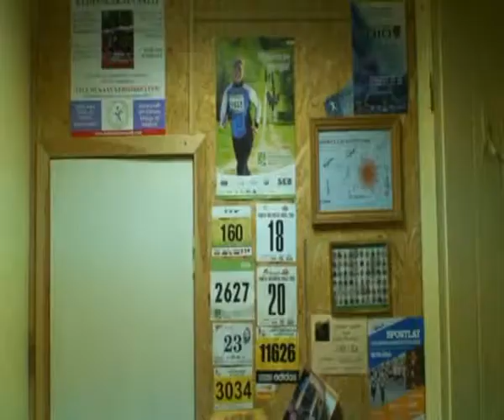Sporta klubs "Ašais". 2011. gads